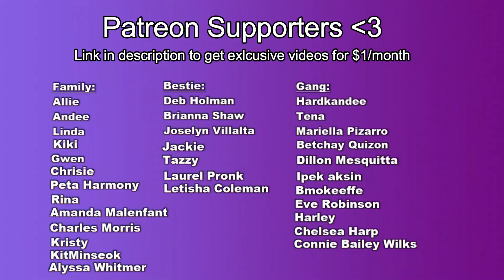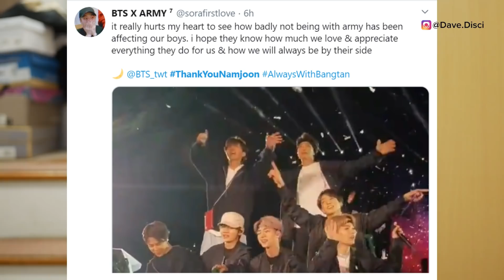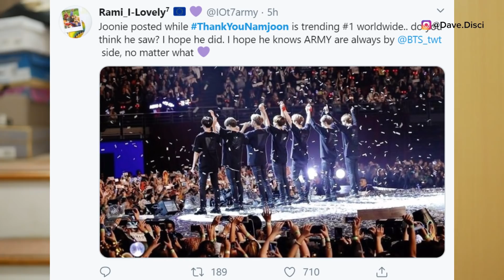Why ARMY's in TEARS over RM? RM Finally Address it!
We talk about BTS tour cancelation as well as RM 's new vlive where he discussed his feelings. Later, after, ThankYouNamjoon started trending on twitter and ARMY's began putting their feelings and input on twitter. I love this and what people have said to show their support in this time when RM/Namjoon has been quite upset. I'd love to hear what you think and what your feelings are on this. Drop it down in the comments section down below.